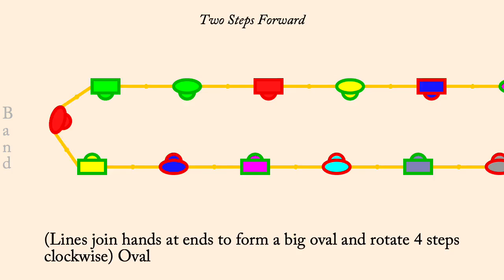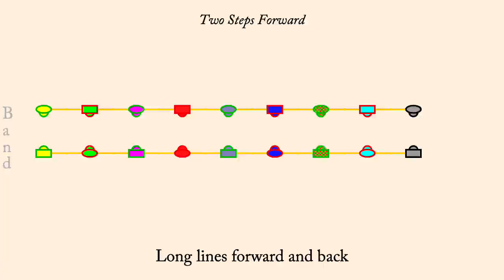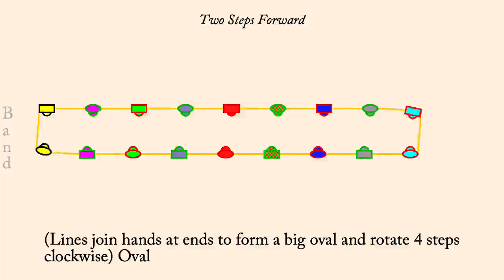Two Steps Forward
Two Steps Forward is a Contra Dance devised by Chris Page. It is a becket dance.

The animation plays at 1 second per bar normally, but the first time through the set the dance is slowed down so people can learn the moves more readily. Men are drawn as rectangles, women as ellipses. Each couple is drawn in its own color, however the border of each dancer indicates what role they currently play so the border color may change each time through the minor set.